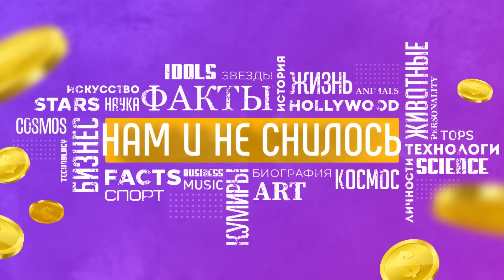Ирина Круг как живет вдова известного шансонье и какой недвижимостью она владеет Нам и не снилось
Ирина Круг – вдова знаменитого российского артиста, Михаила Круга, певица, многократно удостоенная премии «Шансон года». Испытания, выпавшие на долю этой хрупкой белокурой женщины, не сломили её характер, она не только смогла воспитать детей, оставшихся без отца, и устроить личную жизнь, но и сделать блестящую музыкальную карьеру. Поклонники певицы интересуются как сложилась судьба Ирины после громкого уголовного дела. А мы расскажем как живет Ирина Круг и какой  недвижимостью она владеет.